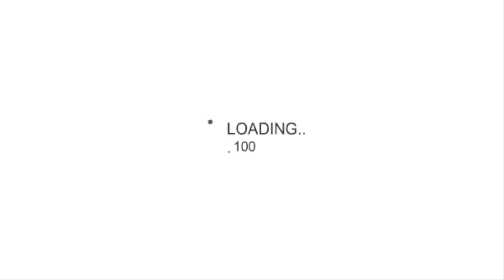Antifaz Pasamontañas Mascara De Neopreno Para Motociclista.Calavera Byteshop